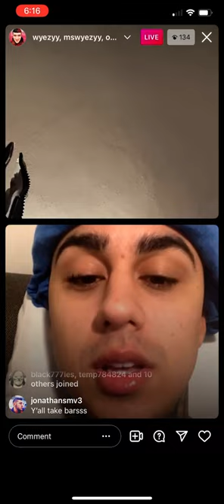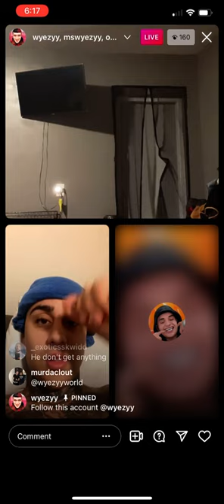954 enzo, wyezy on live